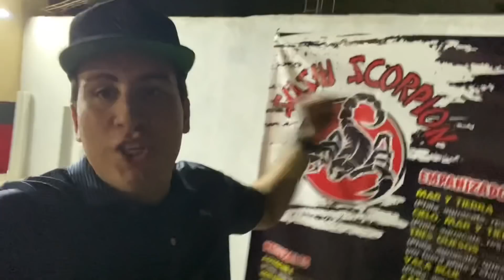EN BICI POR CULIACAN CON AMIGOS-EL CHIQUETE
Que tal mi gente aquí les comparto en esta ocasión un video andando en bicicletas ya con más condición que la vez pasada fuimos a las riberas, al asta bandera y al jardín botánico en la ciudad de Culiacan, Sinaloa, Saludos y bendiciones🔥‼️